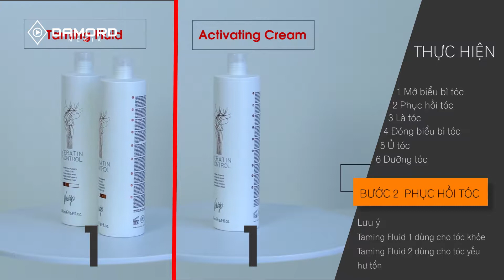Phục hồi tóc với Keratin Kontrol T5